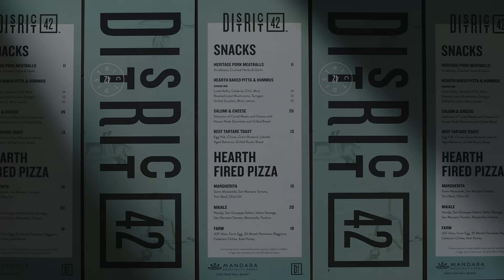Atlas Branding Sizzle Reel - Branding, Packaging & Web Design Studio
Atlas Branding is a creative studio in North Carolina that crafts brand experiences for food and beverage, lifestyle brands, and places.

We guide you to natural, strategic design solutions. Specializing in branding, packaging design and web design for restaurants, craft beverages, CPG, hospitality, lifestyle and premium products.